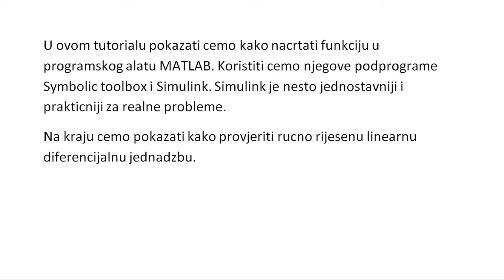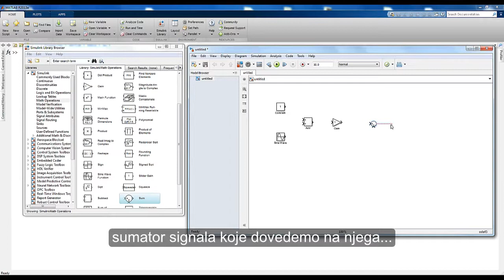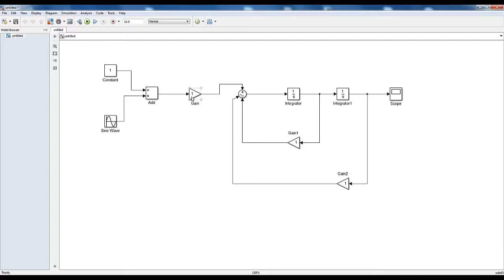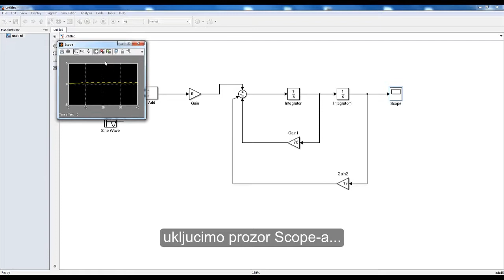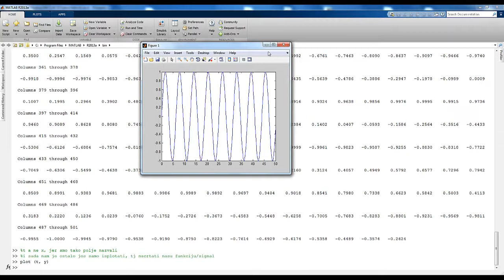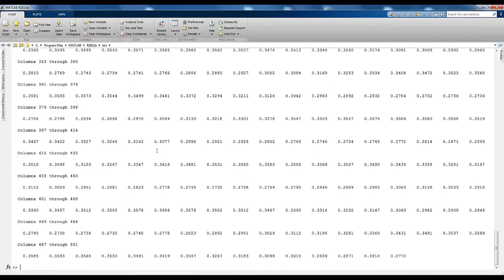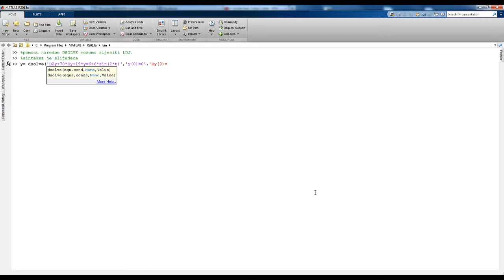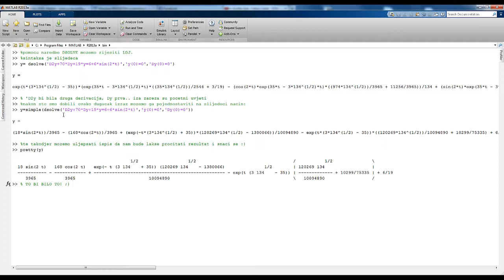Matlab Linearne dif jednadzbe ODE + plotting Visoka tehnička škola u Bjelovaru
Vodic za rjesavanje LDJ u Matlabu, te simulaciju sustava u Simulinku, plotiranje signala/funkcija. Izradio student Danijel Radočaj. Visoka tehnička škola u Bjelovaru.